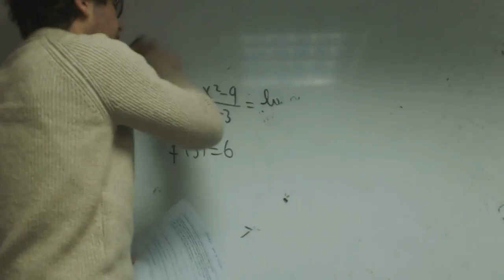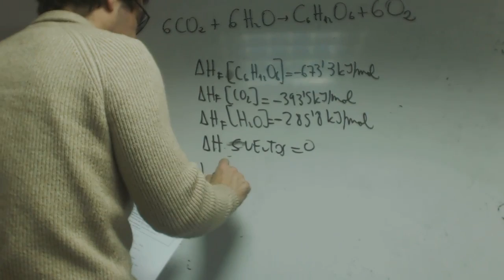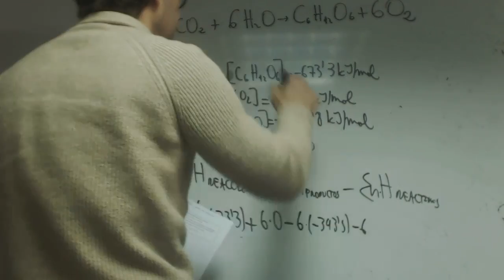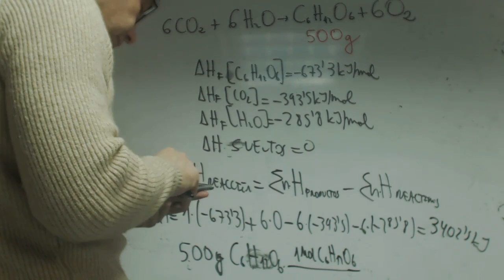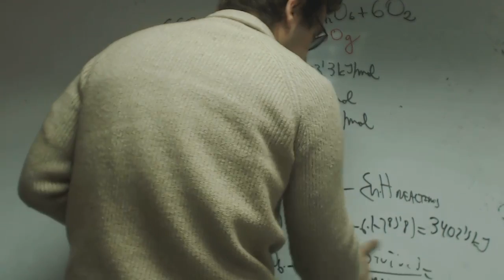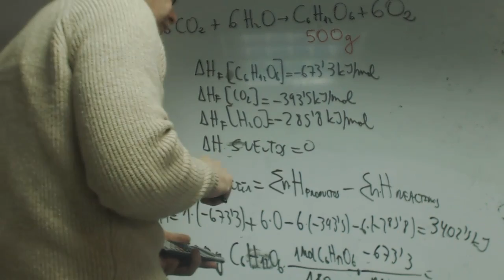Las plantas verdes sintetizan glucosa Carolina Quimica 2 Bachillerato Academia Usero Estepona